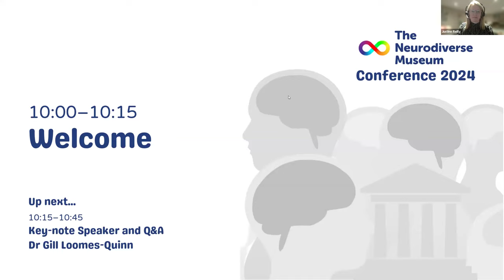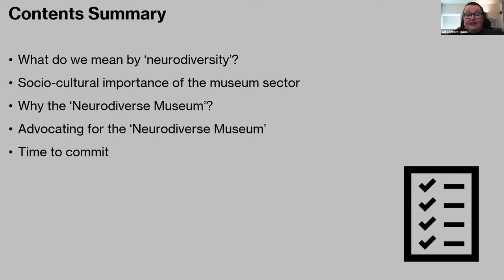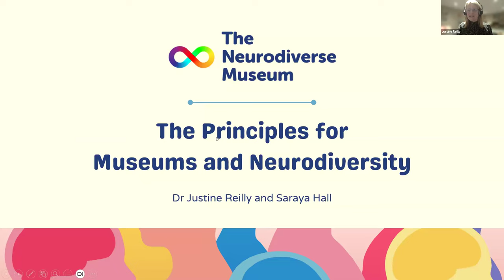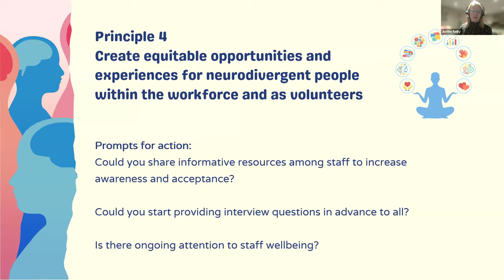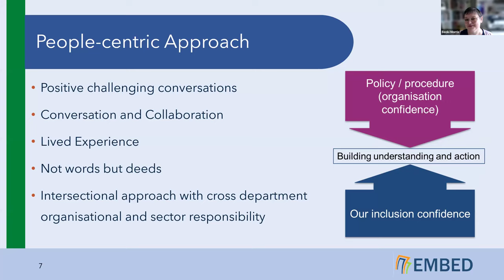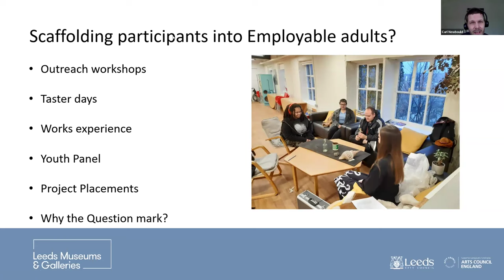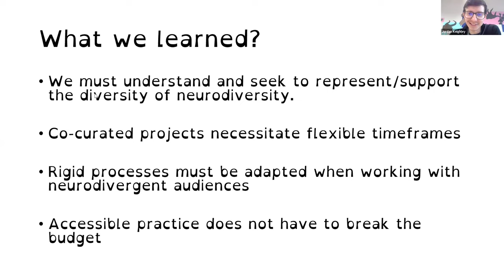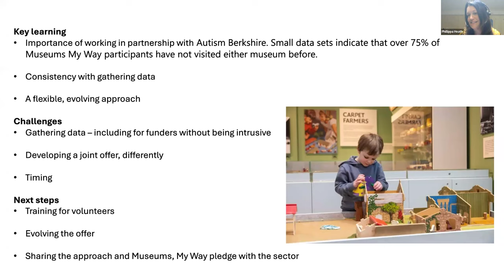The Neurodiverse Museum Conference 2024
Enjoy the recorded talks from the morning of our inaugural conference.
See here for a collection of links and resources that were shared during the event:

Featuring:
00:00-12:48 Welcome - Dr Justine Reilly
12:48-45:57 keynote Speaker - Dr Gill Loomes-Quinn
45:57-1:20:50 The Principles for Museums and Neurodiversity - Dr Justine Reilly & S Hall
1:20:50-1:22:00 Getting there together: A collection of case studies intro
1:22:00-1:36:26 Becki Morris, DCN & EMBED
1:36:26-1:50:32 Aimee Fletcher, PhD Candidate, Glasgow University
1:50:32-2:05:14 Carl Newbould, Careers for All, Leeds Museums and Galleries
2:05:14-2:22:27 Jordan Keighley, Youth Engagement Curator, Leeds City Museum
2:22:27-2:45:35 Autism Berkshire, The Museum of English Rural Life and Reading Museum